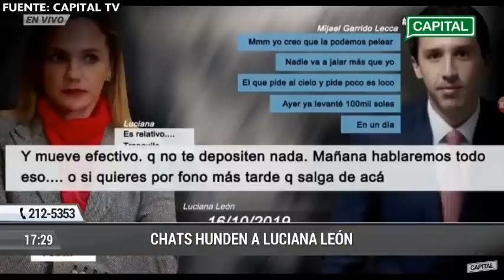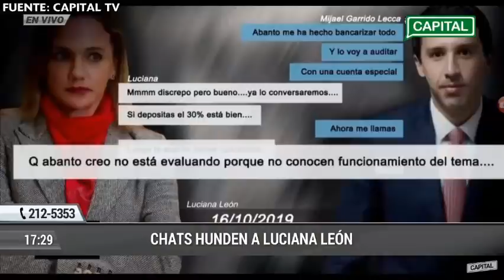Chats hunden a Luciana León | Prog. radial: Galdós en Capital (2 Mar 2020)